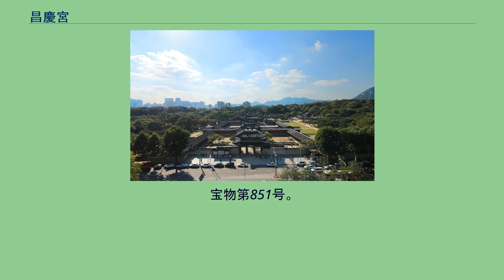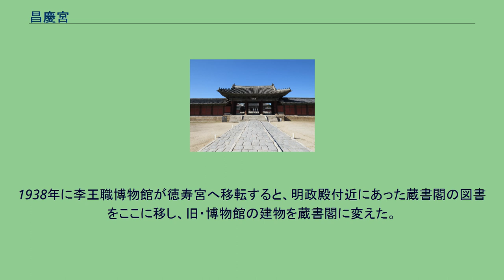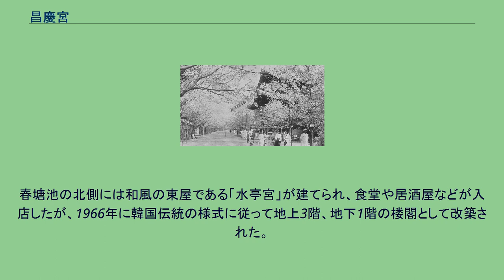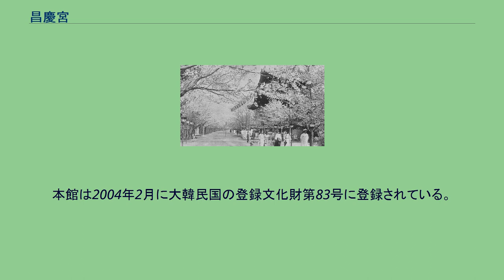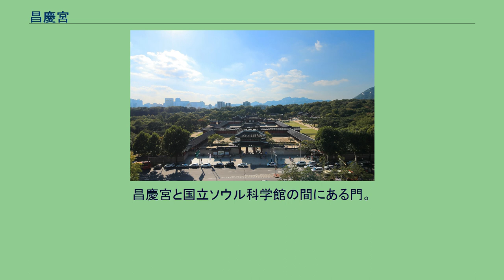昌慶宮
昌慶宮（チャンギョングン、しょうけいきゅう）は、ソウル市にある李氏朝鮮時代の宮殿。
1930年代の昌慶苑 世宗元年（1419年）に建築され、最初の名前は寿康宮といったが、成宗14年（1483年）に修繕されたのち、現在の名前である昌慶宮に変えられた。
南側には宗廟、西側には昌徳宮が隣接している。
文禄の役（1592年）において、国王の宣祖が漢陽（ソウル）から逃亡すると、豊臣秀吉軍の入城を前に朝鮮の民衆によって略奪と放火の対象となり景福宮や昌徳宮などと共に建物の多くが焼失した。
1909年11月1日、日本が純宗の心を慰めるという名目で昌慶宮内の宮門や塀を壊して動物園（「京城李王職昌慶苑動物園」）と植物園を造り、一般人も観覧できるようになり、1911年4月には昌慶苑に改名している。
独立以後にもソウル市内の第一の遊園地として脚光を浴びた。
太平洋戦争と朝鮮戦争を経ながら動物たちは皆殺しになって、苑内の施設も荒廃化されたが、戦後1957年まで動・植物園の再建を完了した。
1983年7月、一般人の苑内の観覧が中止され動物園などをソウル郊外のソウル大公園へ移転させ、昌慶宮を復元・整備し、再び名前を元来の昌慶宮に戻した。
大韓民国の史跡第123号に指定されている。
弘化門 昌慶宮の正門。
大韓民国の宝物第384号に指定されている。
1484年に建てられたが文禄・慶長の役の際に焼失、1616年に再建、現在に至る。
昌慶宮禁川上にかかる橋。
大韓民国宝物第386号に指定されている。
明政門。
門の奥に明政殿が見える 明政殿の出入門。
左右に行閣を従えている。
昌慶宮の正殿。
大韓民国の国宝第226号に指定されている。
1484年に建てられたが文禄・慶長の役の際に焼失、1616年に再建、現在に至る。
朝鮮半島に現存する故宮の正殿としては最古の建築である。
昌慶苑時代には回廊の一部が毀損され、殿閣の周辺に庭園が造られたり、牡丹を栽培したこともあった。
明政殿の左側地域は様々な動物の展示場と遊び場が密集し、1915年に「蔵書閣」（1938年、生物標本館に改造）が建てられ、1969年には動物園本館が近くに新築されたことがある。
1963年、補修工事で殿閣を修理したのに続き、1983年から昌慶宮復元の一環として全ての遊戯施設が撤去、回廊を復旧するなど一帯を整備した。
南側から眺めた文政殿 昌慶宮の便殿。
1762年（英祖38年）、荘献世子が米櫃の中に閉じ込められて8日ぶりに餓死した壬午士禍が発生した場所でもある。
18世紀以降は便殿の機能を失い、王妃や王大妃の冥福を祈る魂殿として使われた。
昌慶苑と改称された後も残存していたが、1940年頃に撤去、その跡には遊歩道と花壇が造成された。
現在の殿閣は1986年に復元されたものだ。
宝物第851号。
1688年（粛宗14年）に建てられた天文観測台。
瞻星台ともいう。
高さ2.2m、階段を通じて登っていく台上には99cmの支柱が立ち天文観測器具を設置できるようになっている。
最初は昌徳宮の金虎門外に建てられていたが、文禄・慶長の役の際に移転後、現在の位置に移された。
観天台の上には星を観測する器具である小簡儀が置かれていたが、現在は残っていない。
王の経筵が行われた所。
国事を論議することもあった。
懸板の字は英祖直筆。
明政殿の後門。
内殿と外殿を結ぶ闔門で、現在の門は1984年に復元。
正祖と憲宗はここで生まれたという。
宝物第818号。
通明殿は王妃の生活空間として宴会を開いたりした所である。
1484年（成宗15年）に建てられたが、文禄・慶長の役の際に焼失、1616年（光海君8年）に再建されたが、その後何度か火事があり、現在の建物は1834年（純祖34年）に再建されたもので、懸板は純祖の字である。
通明殿は昌慶宮の内殿建物の中で規模が大きく、飾りが派手で、内殿を代表する建物であり、四隅に軒をめぐらした八作屋根に軒を支える栱包は3枚の羽模様の翼工様式の家で、屋根に棟のないのが特徴である。
前面には長く整えた石を高く広く積んだ月台を置いて格式を高め、西側には池と石橋などを置いて周囲の空間も美しく整えている。
養和堂は王妃の生活空間として1484年（成宗15年）に建てられた。
文禄・慶長の役と李适の乱、丙子の乱によって焼失、そのたびに再建し、1830年（純祖30年）再び焼失したのを1843年に再建、今日に至る。
丙子の役が起きた際、仁祖は南漢山城で身を避けたの...